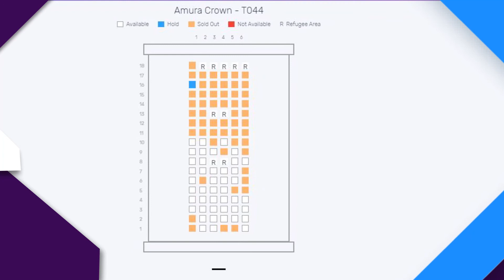Sell.do | Peak Performance Delivered | Online Property Booking on Sell.do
Mr. Sachin Bhandari, CEO, VTP Realty talks about how Sell.Do’s online property booking feature proves to be an engaging experience for homebuyers.